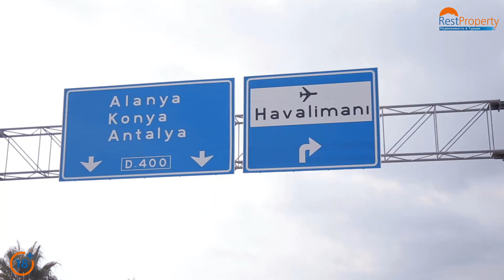Газипаша – город недалеко от Аланьи, Турция. Вся недвижимость в турции на сайте restproperty.ru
Газипаша – город недалеко от Аланьи, Турция. Вся недвижимость в турции на сайте
Наша компания дает гарантию на самую лучшую цену на рынке недвижимости в Турции!

Оставьте заявку на ознакомительный тур и получите в подарок: проживание, трансфер, питание и экскурсионную программу на 3 дня!

👍  Понравилось видео, поделитесь с друзьями: ссылка на видео

На сайте компании  представлено более 7000 объектов недвижимости в Турции. Если вы не нашли подходящий вариант, пишите мне и я с удовольствием помогу подобрать ваш дом мечты: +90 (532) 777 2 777 (Whatsapp/Viber/Telegram)  С уважением, Людмила Туфан.

Решили приобрести виллу или апартаменты в курортной зоне на турецком побережье Средиземного и Эгейского морей?

Начните со звонка на любой удобный для Вас телефон в один из офисов RestProperty в Турции, России, Украине или Казахстане.

в Турции моб: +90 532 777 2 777 (WhatsApp, Viber, Telegram)

✔️ Skype: restproperty

🔷 RestProperty — крупное лицензированное агентство недвижимости и застройщик в Турции. Решили купить недвижимость в Турции, виллу или апартаменты в курортной зоне на турецком побережье Средиземного и Эгейского морей? Начните со звонка на любой удобный для Вас телефон в один из офисов RestProperty в Турции, России, Украине или Казахстане.